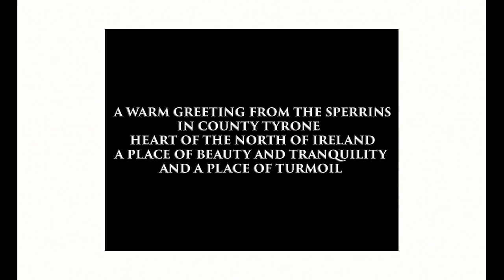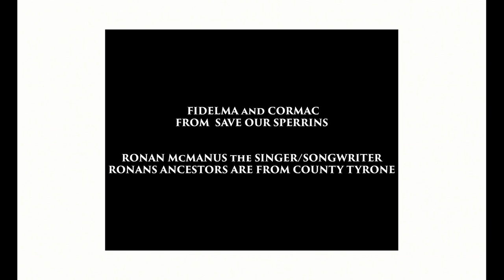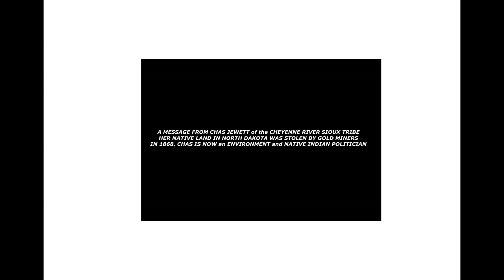Messages from the Sperrins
Messages from the Sperrins is a short film to be premiered at the opening night of the joint exhibition - Both Sides of the Pond : Sharing Common Ground - Michael V Messina and Marty Cullen

art at Atascadero - Marie Ramsey curating

Poetry,music and messages from Save Our Sperrins,Ronan McManus, Ciaran McClean,James Orr and Chas Jewett.